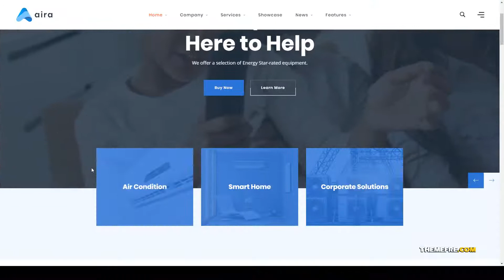Aira - Conditioning and HVAC Repair WordPress maintenance plumbing Inui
Columns 4+

 Layout Responsive

 Tags air conditioning, building, company, construction, cooling and heating, handyman, home maintenance, home services, installation, maintenance, mechanic, plumbing, repair, small business, ventilation